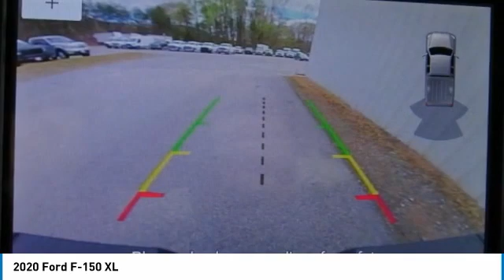2020 Ford F-150 T52803